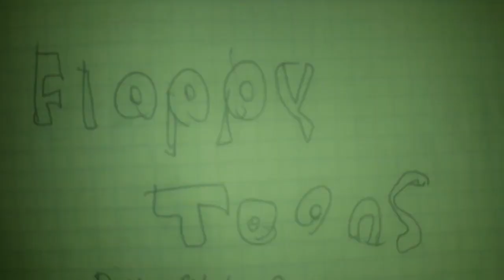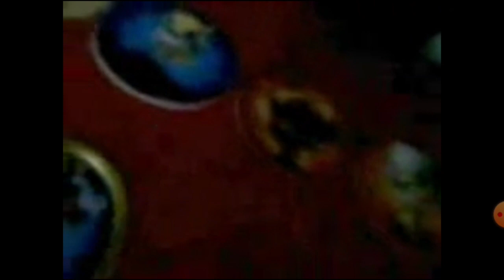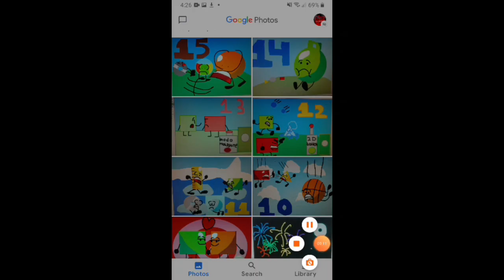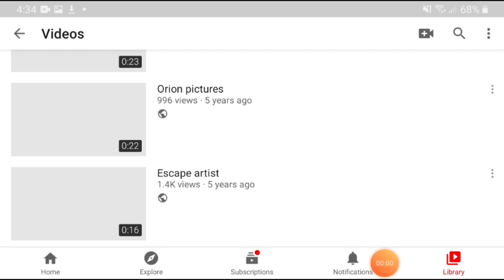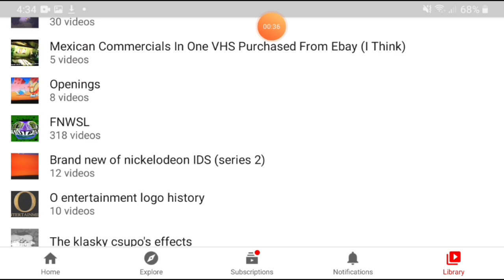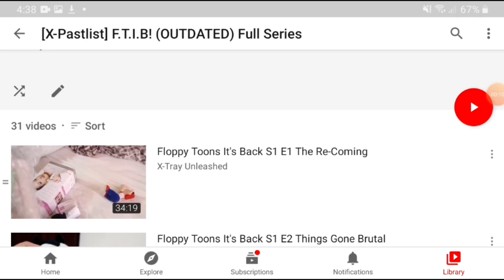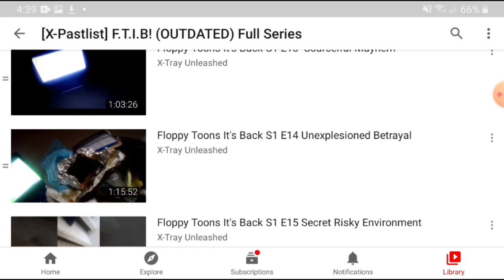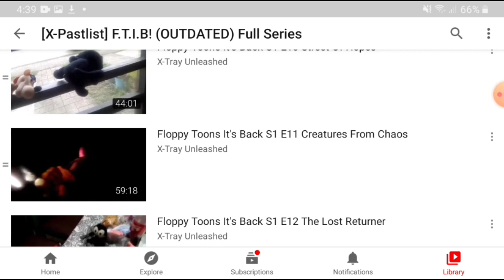What Happened Actually To Floppy Toons? (Chanel's Beginning & Aftermath)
Hello People Dinally The Vid Ended up Uploading, Floppy Toons Is A Show Made In 2013 In YouTube, The Show Was Older Then Ya Thought  Within This Vid, Y'all  See Stuff That Ya Didn't Knew About The Show So You People Can Understand That This Show Really Means A Lot, Not Just Uploading Stuff That It Isnt Even Mine...Instead In The Gurure Hopefully This Show Gets A Respectable Part For This Chanel's Life Without Any Excuses.

Btw Still It's 7 Anniversary Of This Channel

And 13 Anniversary Counting The Borrowed Channel

The Video Content Is Privately Uploaded, Someone Else Uploaded it But Idk Who, Or Jjst Uploaded It From Other Sources U Have Any Doubts?, Just Ask With No Hating Intentions -_-